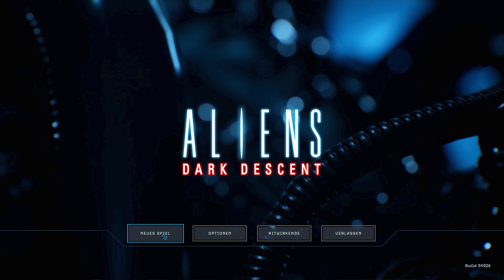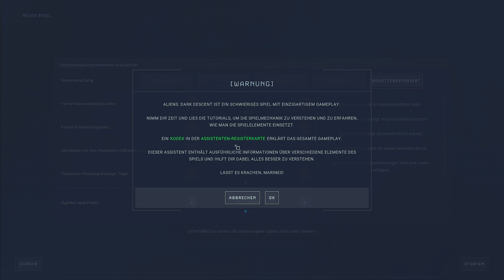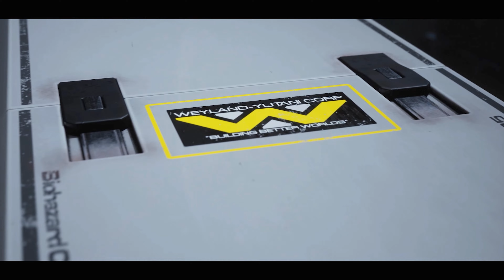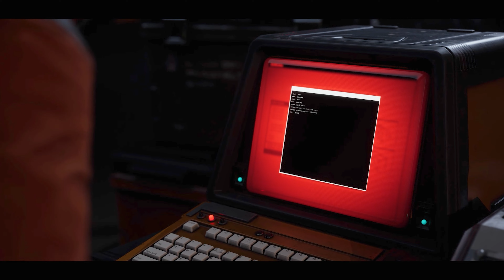IRGENDWAS KONNTE FLIEHEN | ALIENS: DARK DESCENT | PART 1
| Aliens: Dark Descent | Taktik Spiel | Let's Play Aliens: Dark Descent